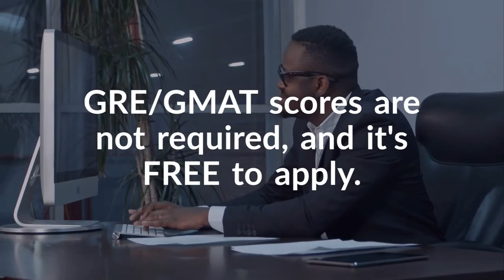Master of Business Administration - MBA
Our MBA program is a great way to deepen your knowledge of business and move forward in your career. Along with acquiring a deeper understanding of business and leadership practices across a variety of functions, you will have the opportunity to work on real-world case studies and set up one-on-one coaching sessions with faculty. These sessions and other opportunities are geared toward providing new insights that you can begin applying immediately to your work and professional interests.